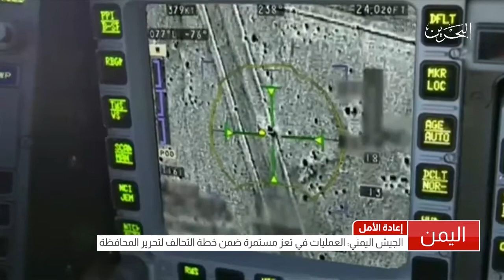البحرين: تقرير: الجيش اليمني: العمليات في تعز مستمرة ضمن خطة التحالف لتحرير المحافظة